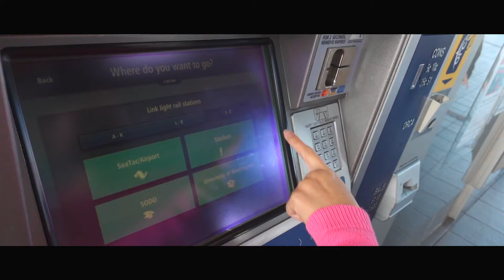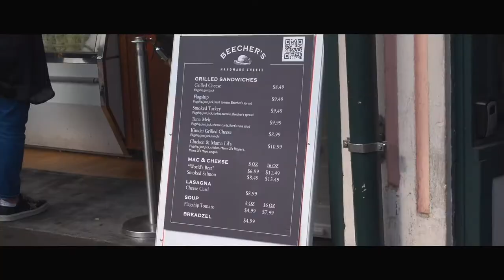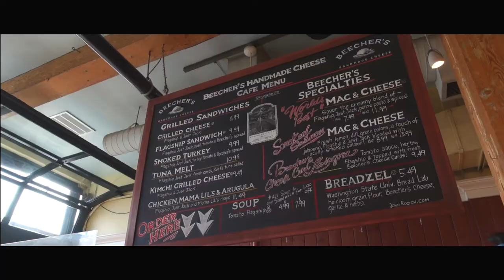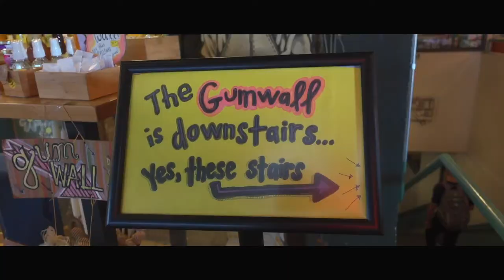Downtown Seattle - Pike Place Market, Gumwall, Alaskan Way, Pioneer Square | Cinematic Travel VLOG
TIMESTAMP:
0:00 Intro
0:12 Light rail from Tukwila to Seattle
1:27 Downtown Seattle streets
1:42 Pike Place Market
3:40 Gumwall
4:04 Alaskan Way/Great Wheel
4:47 Pioneer Square